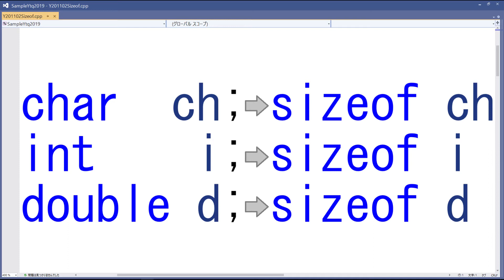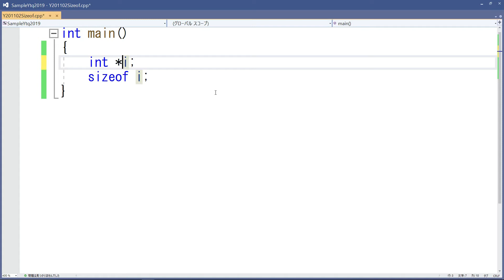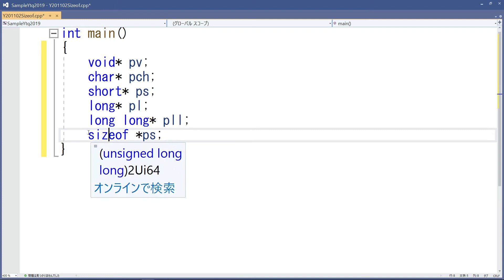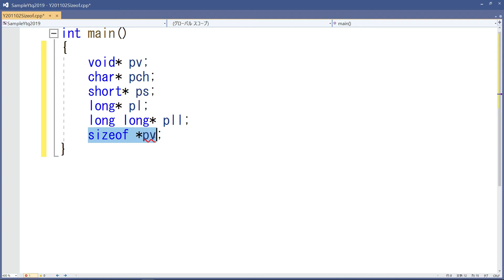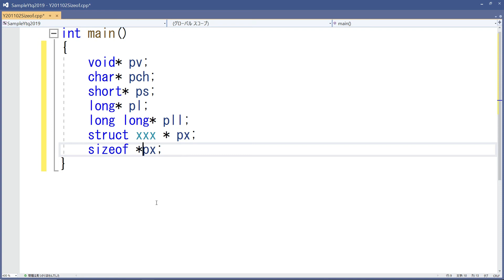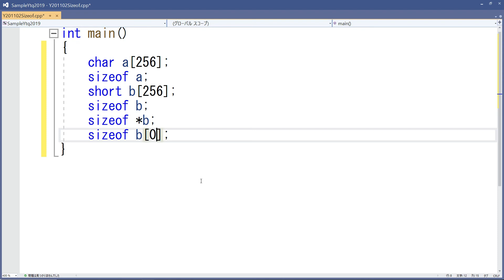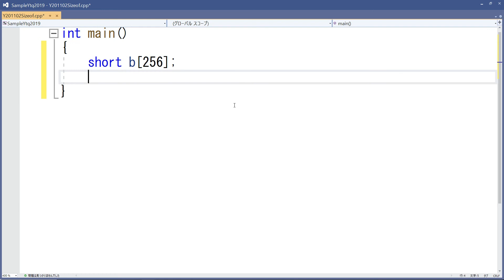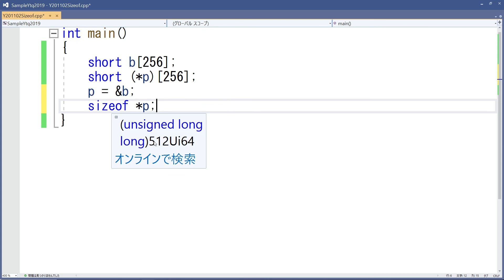sizeof入門(3)変数のサイズ 配列 ポインタ [C言語]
sizeofで変数のサイズを取得します。配列の場合とポインタの場合についてもご説明しています。